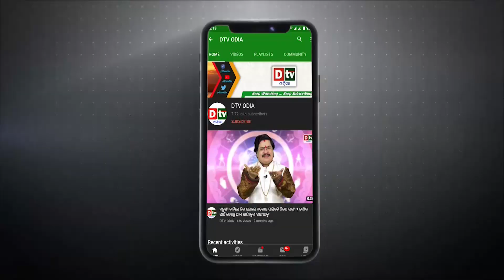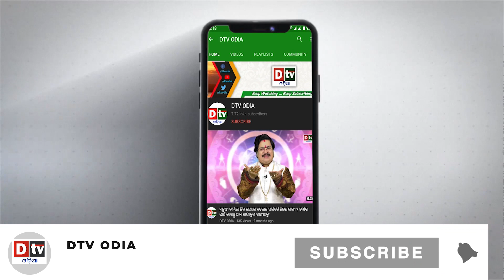ବାଂଲାଦେଶ ନିର୍ଵାଚନରେ ଆମେରିକାର ଏଣ୍ଟ୍ରି | Latest Odia News | Odisha News | Breaking News Odia | DtvOdia